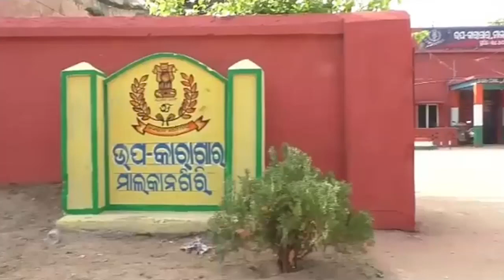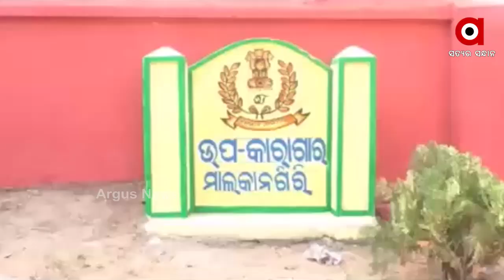ସୁରକ୍ଷିତ ନୁହେଁ କି ମାଲକାନଗିରି ଜିଲ୍ଲା ଉପ-କାରାଗାର ? ..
କଏଦୀଙ୍କ ପାଇଁ ଉପ କାରାଗାର ପାଲଟିଛି ମରଣ ଯନ୍ତା । ମାସକ ମଧ୍ୟରେ ତିନି ତିନି ଜଣଙ୍କର ମୃତ୍ୟୁକୁ ନେଇ ଏବେ ଜିଲ୍ଲା ଉପକାରାଗାରରେ ସୁରକ୍ଷିତ ବ୍ୟବସ୍ଥା ନେଇ ଉଠିଛି ପ୍ରଶ୍ନ .